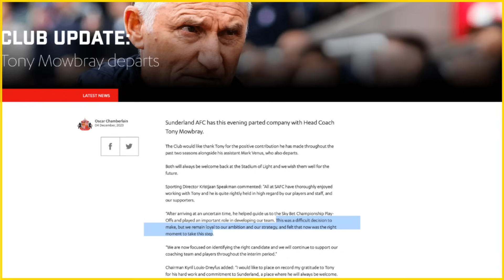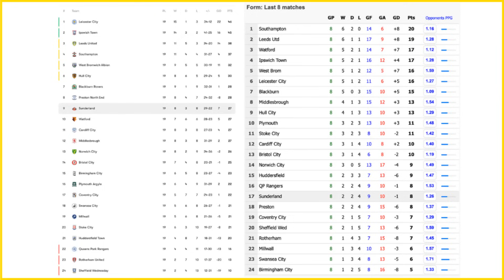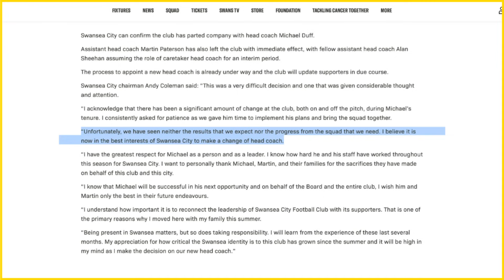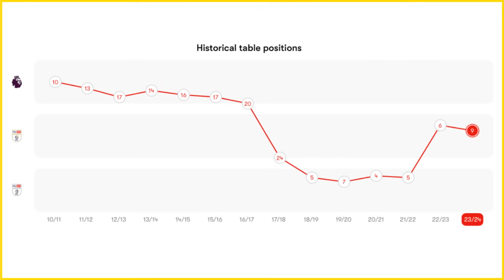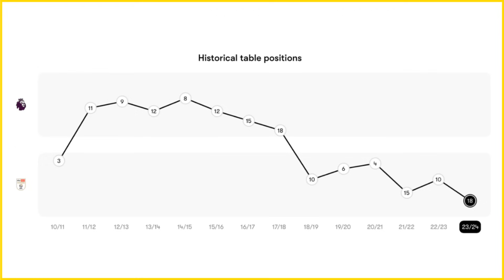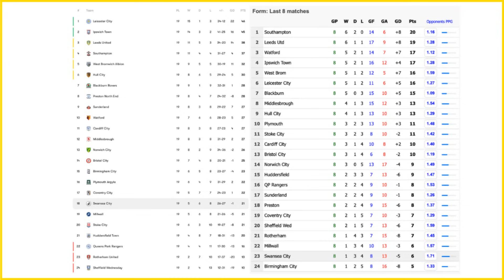SACKING SPREE!! Sunderland and Swansea same day SACKINGS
On an incredible night off the pitch in the EFL Championship, both Sunderland and Swansea City sack their managers on the same evening. Tony Mowbray the former Blackburn Rovers, West Bromwich Albion and Coventry City boss is OUT of Sunderland, and Mike Duff is OUT of Swansea City after just 19 EFL games!!

Here's my take. let me know yours and WHO should be next at both clubs?

⏰ Timestamps:
0:00 - Intro
2:28 - Sunderland SACK Mowbray
11:46 - Swansesa City SACK Mike Duff